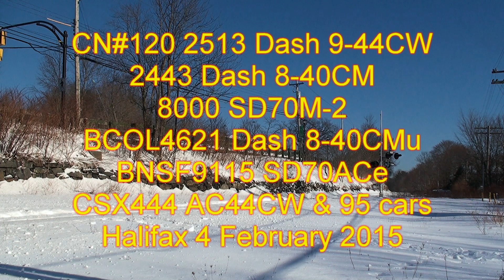CN#120 with 6 locos (6 different models) from 4 Railroads in 5 Liveries 4 February 2015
CN # 120 had 6 locomotives on 4 February 2015 (2 were needed for #511 out of Dartmouth). There were 6 different models (one was an upgraded version) from 4 different railroads in 5 different liveries. Quite a sight!
The day before there had been snow then rain then a flash freeze so the ground was solid ice and there was sea fog.
The train is first seen passing  a church in Bedford in bright sunshine and then approaching Rockingham yards in the sea fog. The fog slowly clears as the train is split into several parts and pushed into several frozen tracks. By the time the domestic portion is taken to the Halifax Intermodal terminal the fog has gone and it is bright sunshine. However by the time the train is pushed into the terminal the sky is overcast and the next storm is brewing. BTW the clicks and black frames occur when I take a still shot with the videocamera - sorry!